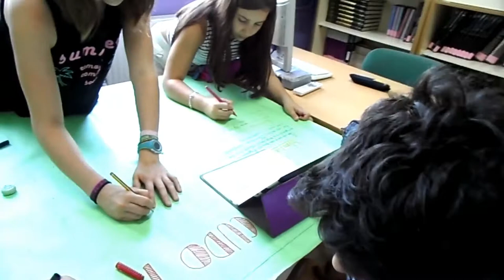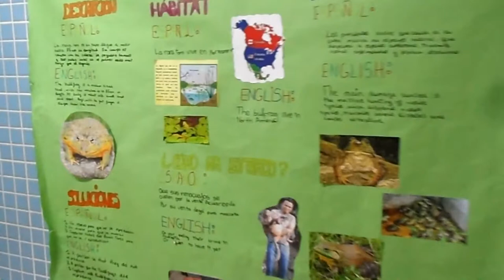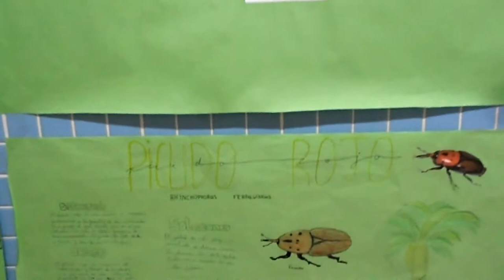REALIZANDO LOS MURALES. BIODIVERSIDAD. ESPECIES INVASORAS. SCIENCIE TODAY.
El alumnado de 1º de ESO en la materia Sciencie Today, con las profesoras Inma y Pilar, realizan los murales sobre las especies invasoras.